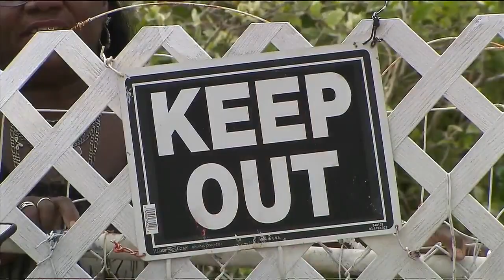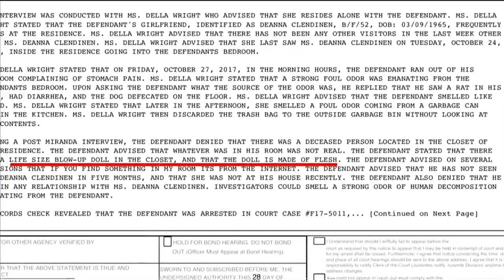Man arrested after girlfriend's body found in closet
A Miami man was arrested Saturday after the mutilated body of his girlfriend was found in his bedroom closet, covered with several sheets and clothing, police said.